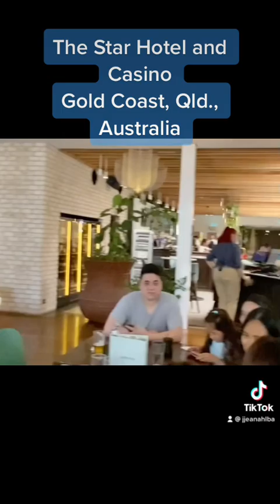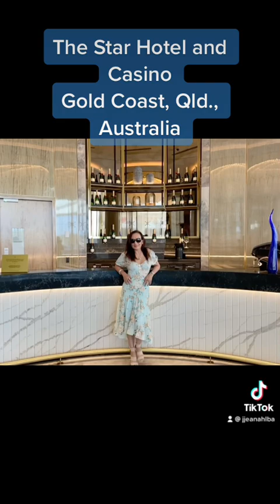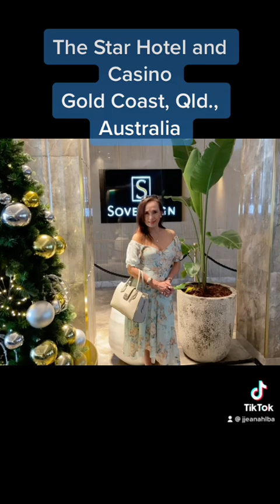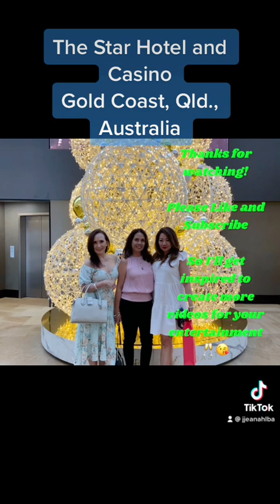The Star Casino, Gold Coast, Qld Australia - Tiktok Faster Version